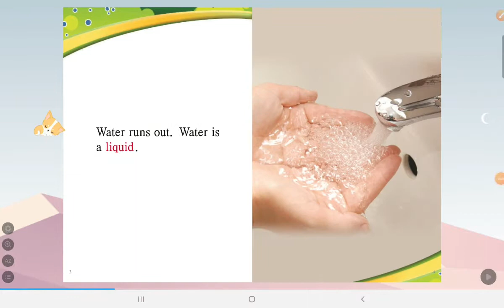day162#2022.08.23 Solid Or Llquid?